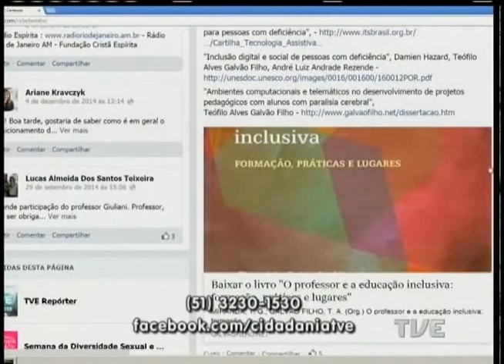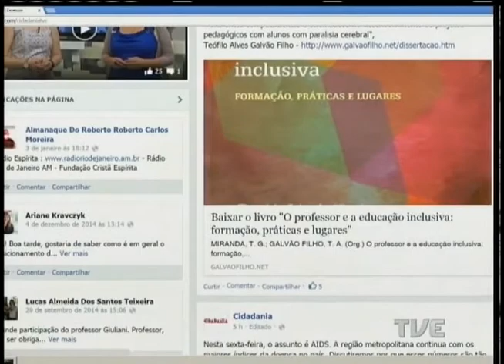Cidadania | TVE - 6/2/15